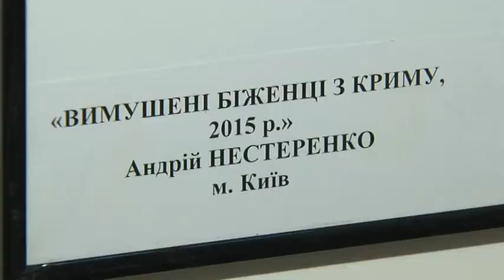«Черноморка» наградила финалиста конкурса газеты «День»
Крымчанин - фотограф Андрей Нестеренко стал одним из лауреатов 17-й Международной фотовыставки украинского ежедневника "День". Андрей Нестеренко стал победителем в номинации "Переселенцы. Жить заново!". В ней представлены исторические работы, посвященные крымским татарам и их обустройству на полуострове после депортации и вынужденному переселению, связанному с российской оккупацией полуострова. Подробности – в  сюжете СН «Волна».

Мы рядом!